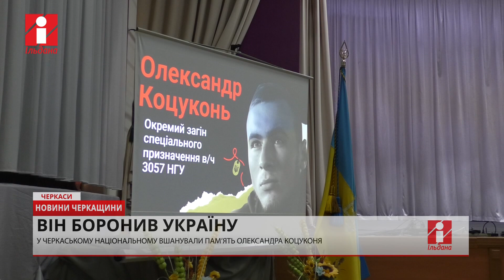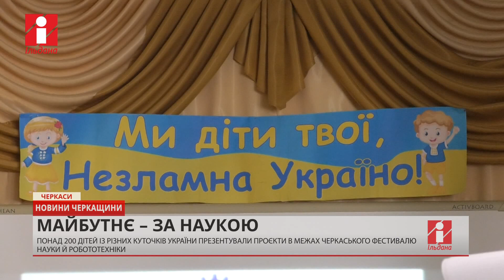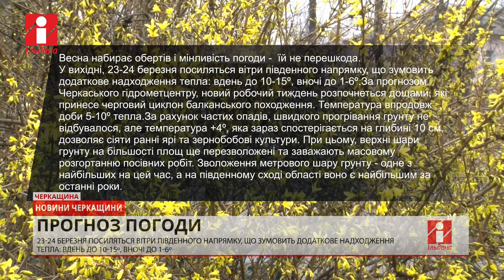НОВИНИ на 22 03 2024